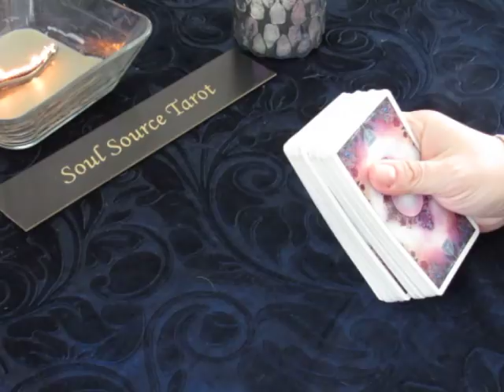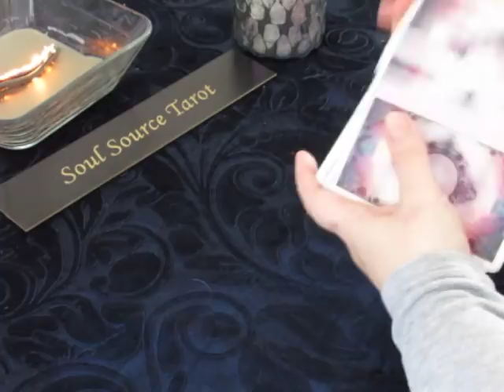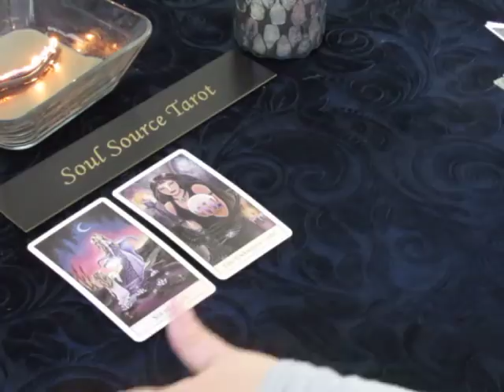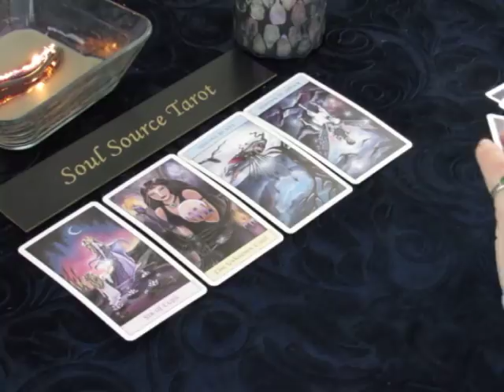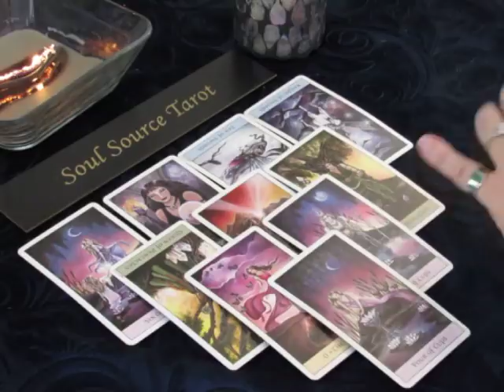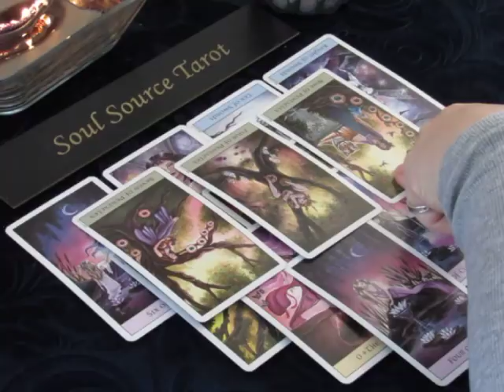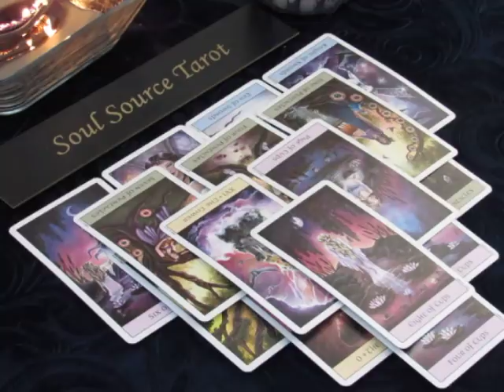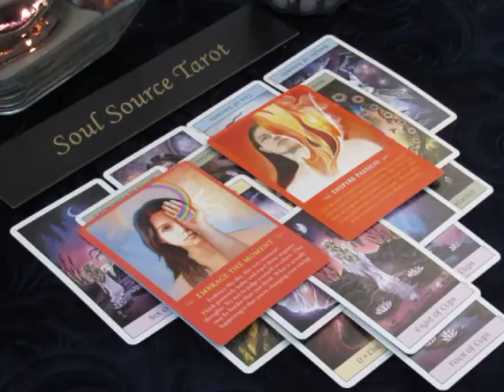~The Daily Vibe~Decision Making Time~Monday April 9 2018 Daily Tarot Reading